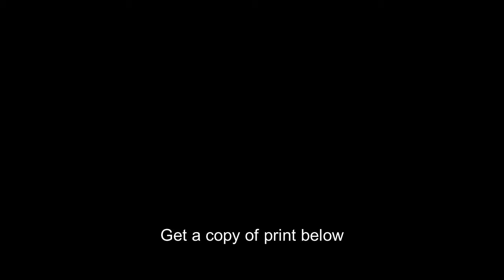Deadwood Dick,Nat Love,1854-1921,African American cowboy,born a slave